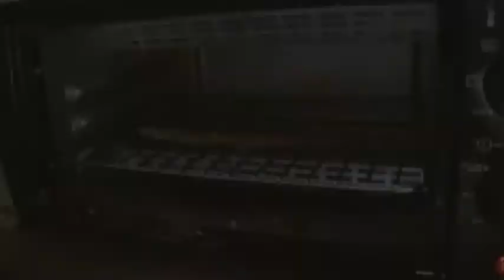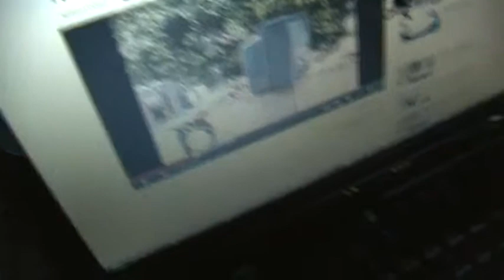Dynex USB Hub Issue and Solution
I don't see why or how the power adapter should be able to be dislodged that easily...